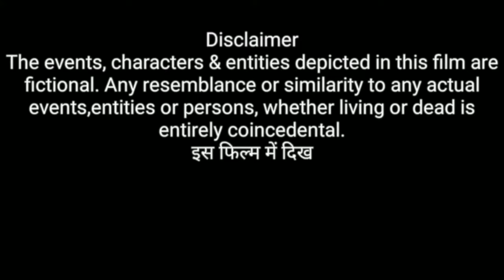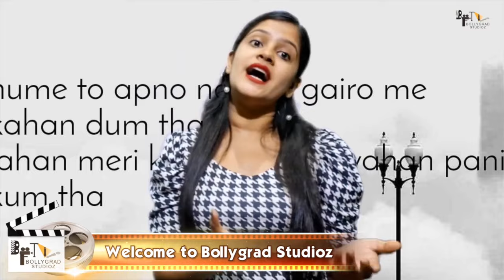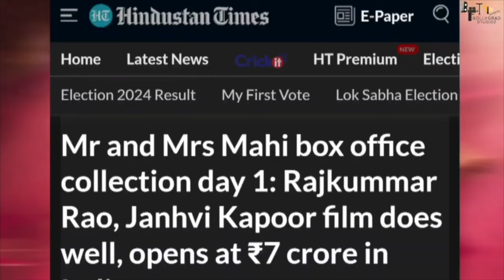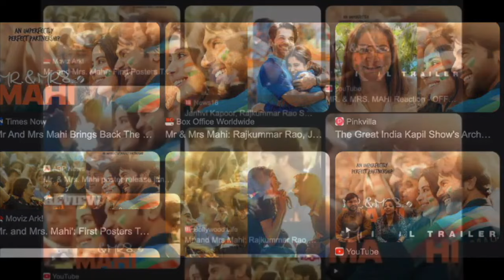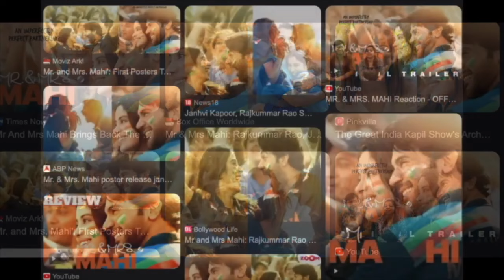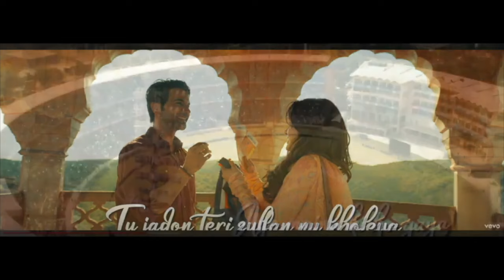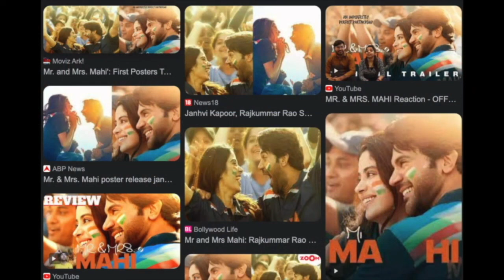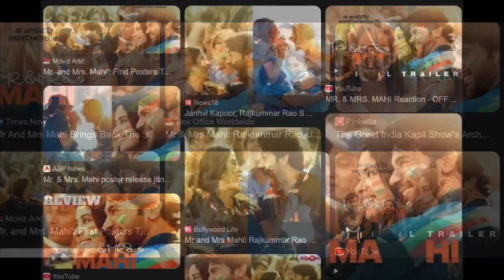Ulajh - FULL MOVIE 4K HD FACTS | Janhvi Kapoor | Gulshan D | Roshan M | Sudhanshu |Junglee Pictures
The journey of a young diplomat, belonging to a prominent family of patriots, who gets embroiled in a dangerous personal conspiracy while far from her home turf, at a career-defining post.

Starring – Janhvi Kapoor, Gulshan Devaiah, Roshan Mathew, Meiyang Chang, Rajesh Tailang, Adil Hussain, Jitendra Joshi

Presented by: Junglee Pictures
Directed by: Sudhanshu Saria
Produced by: Vineet Jain
Co-produced by: Amrita Pandey
Written by:  Parveez Shaikh & Sudhanshu Saria
Dialogues by:  Atika Chohan
Director of Photography: Shreya Dev Dube
Editor: Nitin Baid
Action Director (UK): Nick Powell
Action Director (INDIA): Amritpal S
Production Designer: Mansi Dhruv Mehta
Costume Designer: Darshan Jalan
Composer: Shashwat Sachdev
Sound Designer: Sanjay Maurya & Allwin Rego
Casting: Jogi Mallang
Lyrics: Kumaar
Guest Lyricists: Jasmine Sandlas & Sudhanshu Saria
Choreography: Vijay Ganguly
Executive Producer: Yamini Pictures Private Limited
Sound Recordist: Krishnanunny K.J
Re-Recording Mixer: Vishnu Das
Colorist: Sidharth Meer, Bridge Postworks
VFX: Nodachi Ltd (UK)
VFX Supervisor: Arjun Arora Nodachi Ltd (UK)
Post Production: Nidhi Kullu
Line Producer (UK): Sudipto Sarkar
UK Production Consultant: Meera Rajah
UK Production: Ulajh Production Ltd (UPL)
Music partner: Sony Music